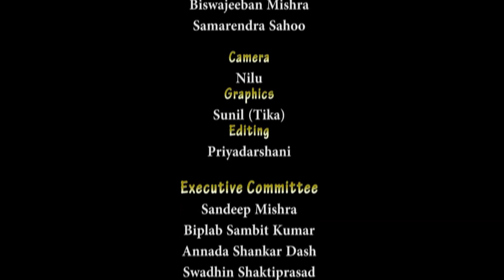Prabhasa Yagna ll Shashi Bhusan Nandasharma ll Pala 4